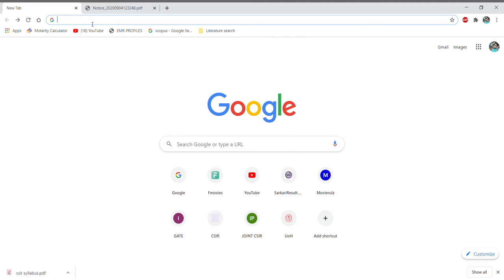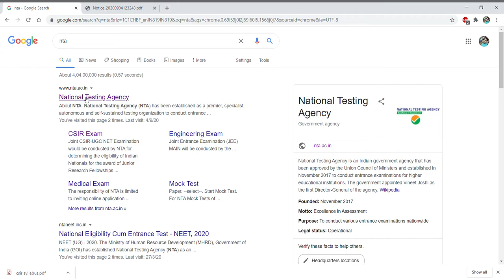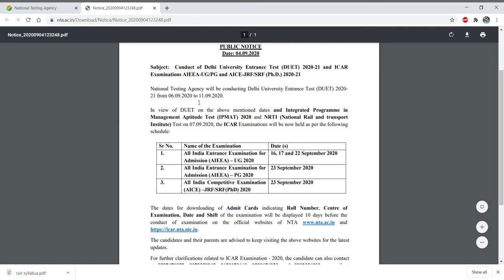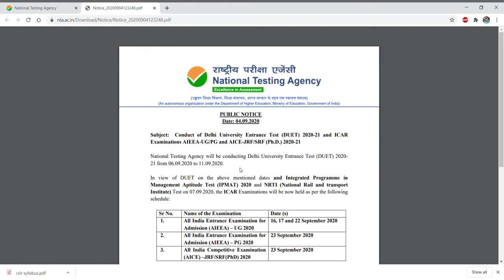List of exams date announced by NTA II DUET II AIEEA UG-PG II AICE JRF-SRF(Ph.D.)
In this video, we have discussed about the important dates related to various entrance examination released by NTA like DUET,  AIEEA UG-PG, AICE JRF-SRF (Ph.D.).